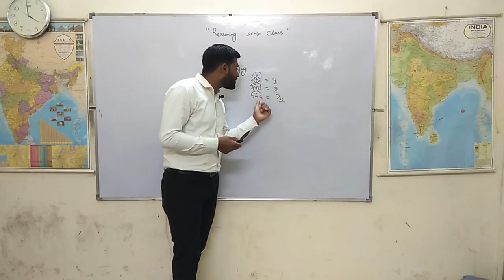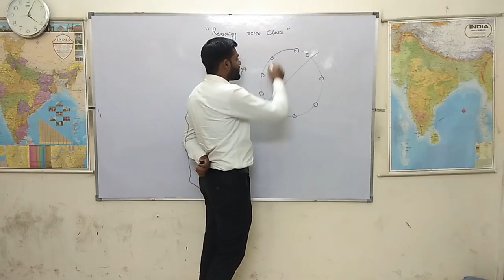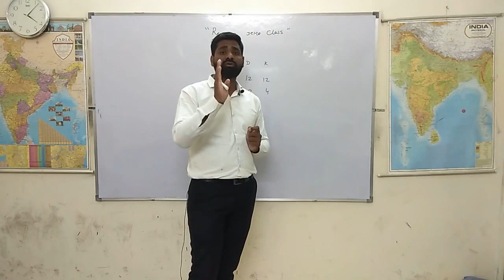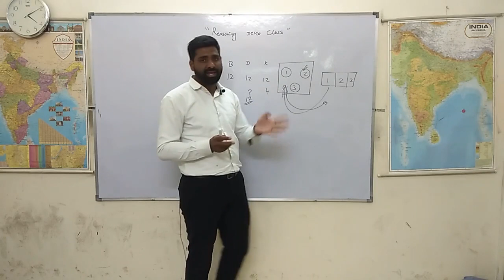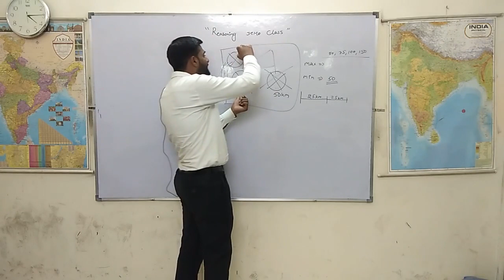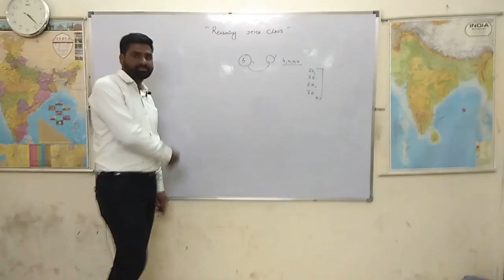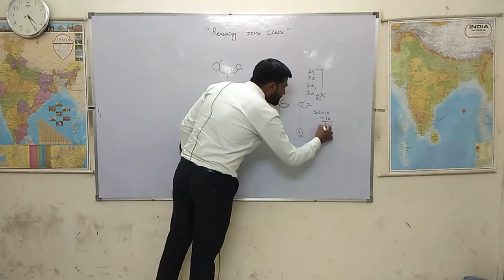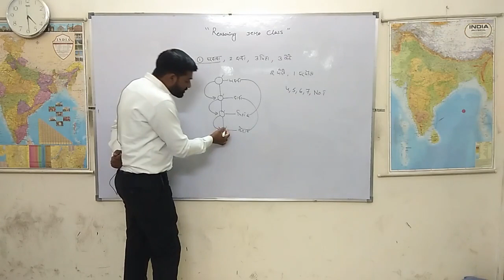Reasoning (Qualitative Aptitude) Demo - Apex Coachings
Hi Friends! We are again here with you. Our mantra - Grooming our students to a well-rounded personality. Our Students and our Faculty are our assets. This video was prepared with students interest in mind, those students who are preparing for Civil Services, UPSC, SSC, UGC-Net and other competitive exams.